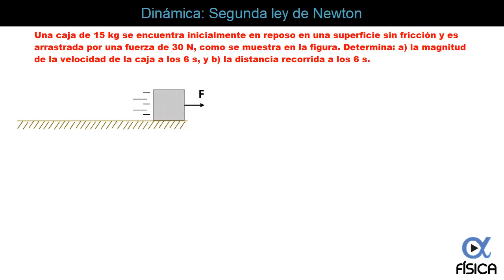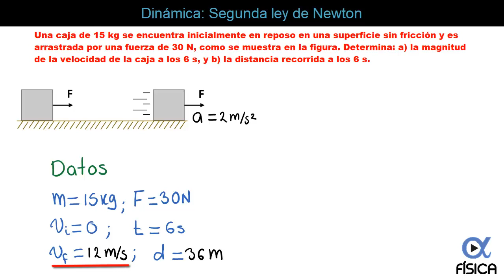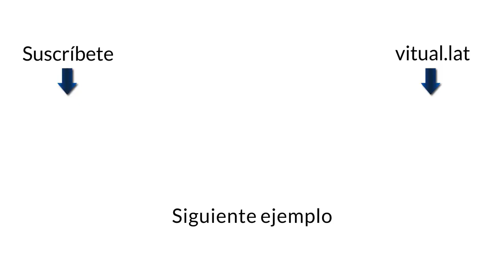💪 Segunda Ley de Newton | Video 7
Una caja de 15 kg se encuentra inicialmente en reposo en una superficie sin fricción y es arrastrada por una fuerza de 30 N, como se muestra en la figura. Determina: a) la magnitud de la velocidad del bloque a los 6 s, y b) la distancia recorrida a los 6 s.